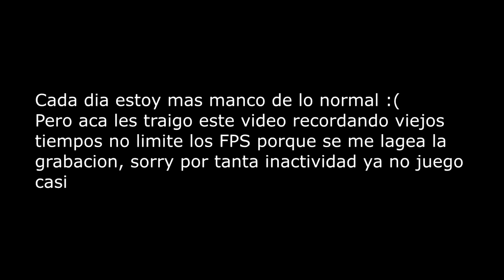Recordando viejos tiempos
💻CODIFICADORES💻
▬PROCESSOR : AMD FX 8120
▬RAM : 10GB
▬Tarjeta Grafica : GT 710 2GB

💻 COMPU💻
MICROFONO: Unos Audifonos no se cuales son
🖱MAUSE: Unitec
🎧AUDIFONOS: De celular
⌨️TECLADO:HP

     -GRABACION-EDICION-

PREGUNTAS FRECUENTES

🡆CUANTOS AÑOS: 16
🡆CUAL ES MI META EN YT: Es llegar a los 1000 Subs